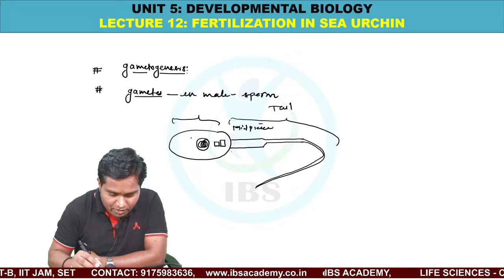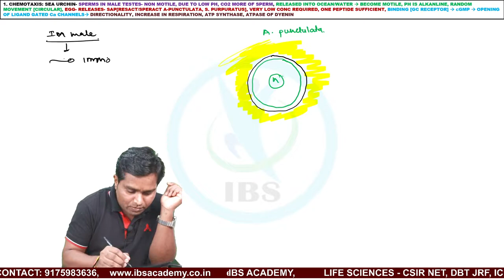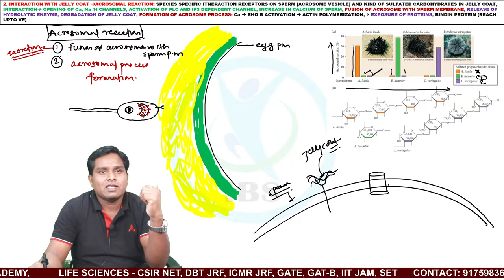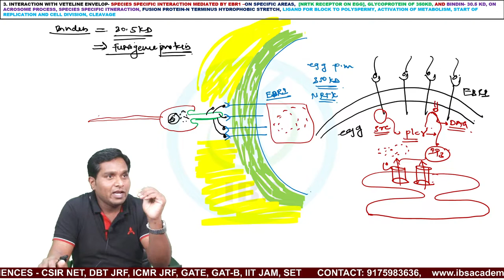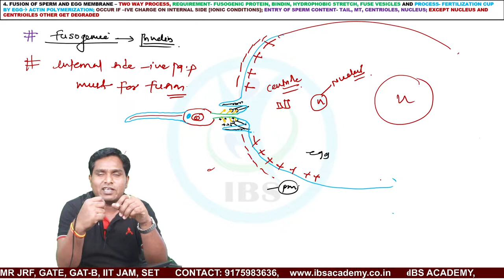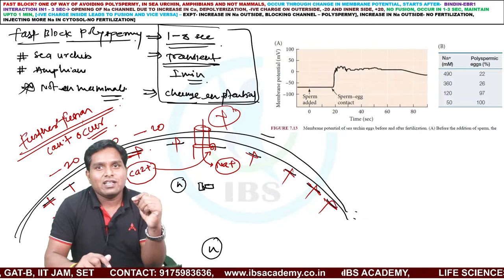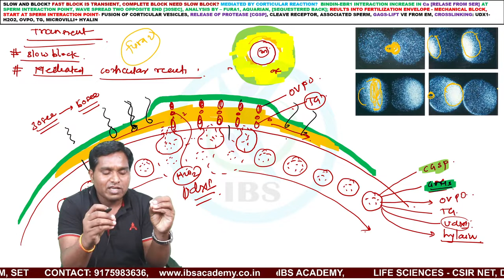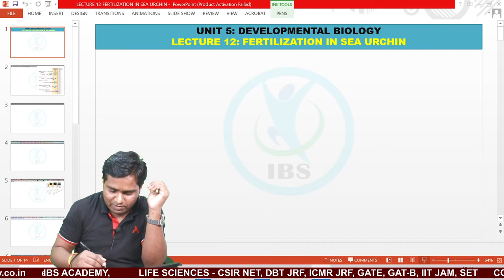LECTURE FERTILIZATION IN SEA URCHIN